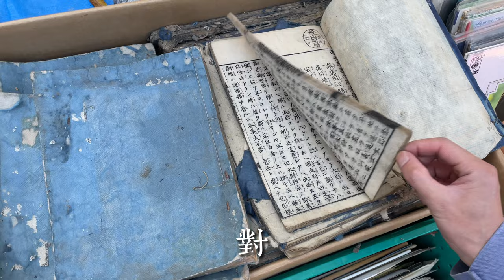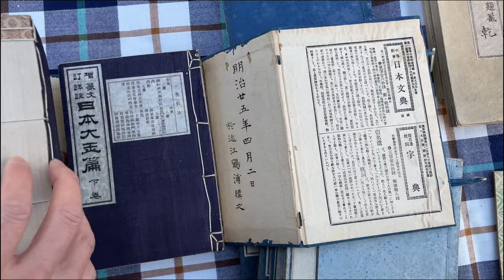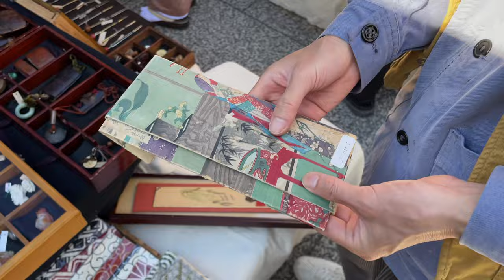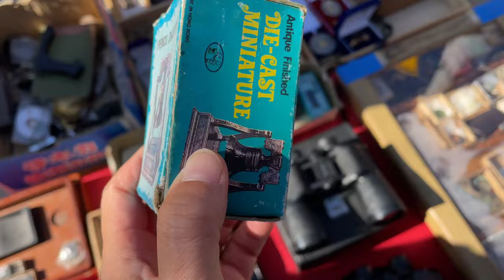日本京都骨董集市｜传统日本和室蓝染棉垫子｜日本翻译的《水浒传》｜英国vintage礼帽｜摊主的可爱狗狗｜手绘玻璃杯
購買藏品，歡迎加入臉書社團：集市達人無塵Flea market粉絲俱樂部

0:00和摊主的狗狗玩了会，购买阿成-漫画玩偶
4:15 日本传统和室蓝染棉坐垫
5:33 英国vintage礼帽
7:43 日本人翻译的《水浒传》
8:43手绘玻璃杯
10:08玩具小乐器
11:49 朋友的购买的小桌子放在自行车上

微信：tobe_2008
淘宝：无尘有物
ETSY：WuchenCo